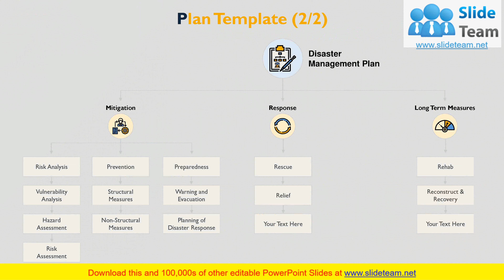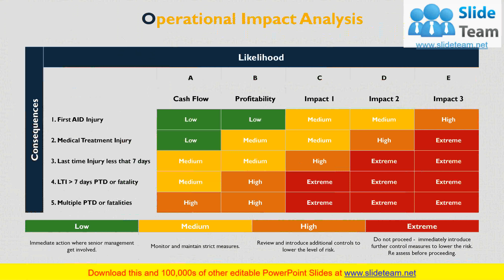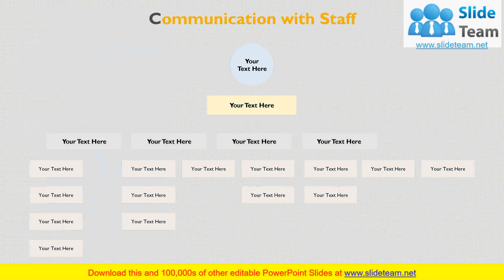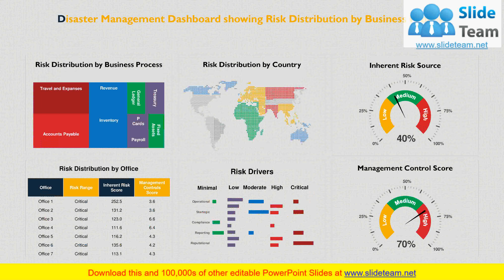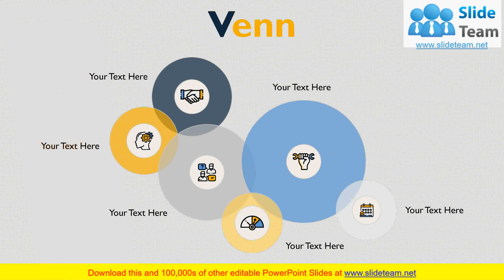Business Continuity Planning PowerPoint Presentation Slides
Presenting this set of slides with name - Business Continuity Planning Powerpoint Presentation Slides. We bring to you to the point topic specific slides with apt research and understanding. Putting forth our PPT deck comprises of fiftyone slides. Our tailor made Business Continuity Planning Powerpoint Presentation Slides editable presentation deck assists planners to segment and expound the topic with brevity. The advantageous slides on Business Continuity Planning Powerpoint Presentation Slides is braced with multiple charts and graphs, overviews, analysis templates agenda slides etc. to help boost important aspects of your presentation. Highlight all sorts of related usable templates for important considerations. Our deck finds applicability amongst all kinds of professionals, managers, individuals, temporary permanent teams involved in any company organization from any field.